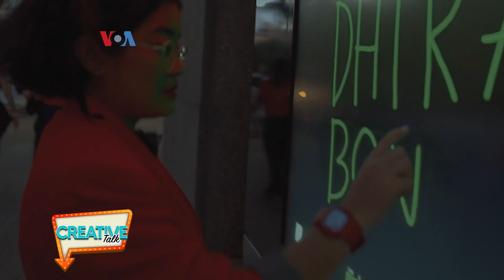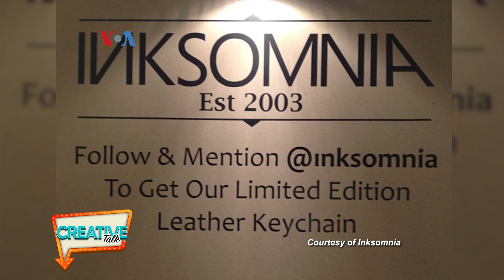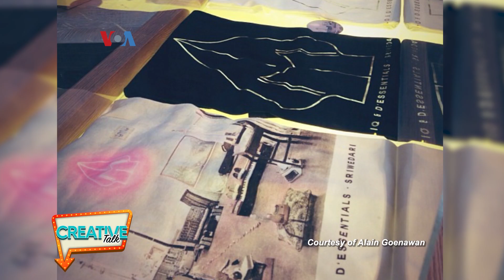VOA Creative Talk: Alain Goenawan, Kreativitas Visual Tanpa Batas di New York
Alain Goenawan, Sosok pekerja kreatif yang dikenal sebagai video director untuk video musik salah satunya video musik Dhira Boongs. Alain yang ditemui di New York, sedang mengerjakan video dokumenter perjalanan seni Naufal Abshar. yuk kita ikuti perbincangannya dalam Creative Talk.